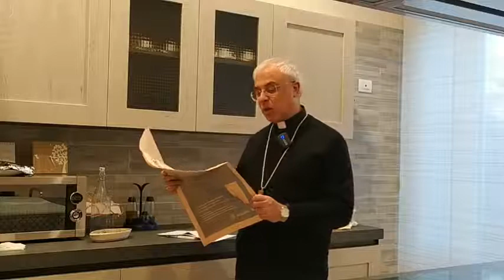Mons. Luigi Renna: saluto e preghiera per le famiglie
Il video è stato realizzato dall'Ufficio per le comunicazioni sociali della Diocesi di Cerignola - Ascoli S.